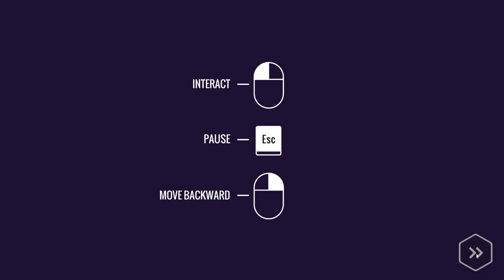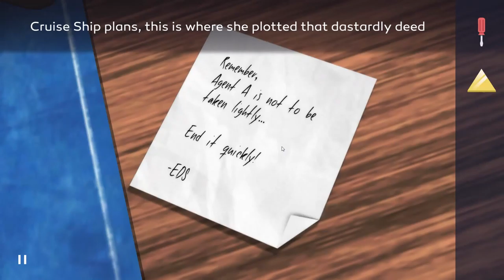Boat Explosions and Breaking and Entering | Agent A: Puzzle in Disguise | Part 1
The first installment of Agent A: A Puzzle in Disguise

Who is Ruby La Rogue?!